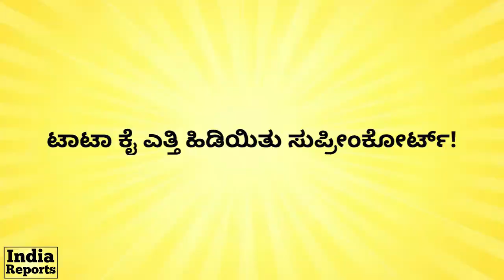ಮಿಸ್ತ್ರಿಯನ್ನು ತಾವೇ ಹೊತ್ತು, ತಾವೇ ಕೆಳಗೆ ಹಾಕಿದ್ಯಾಕೆ ಟಾಟಾ? | ratan tata vs cyrus mistry | India Reports